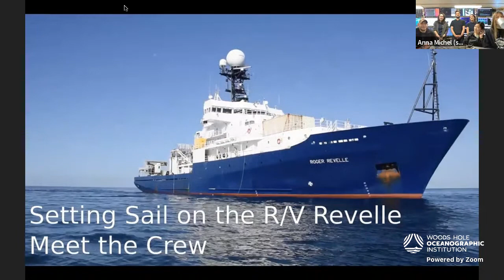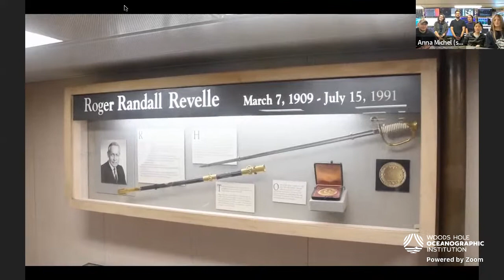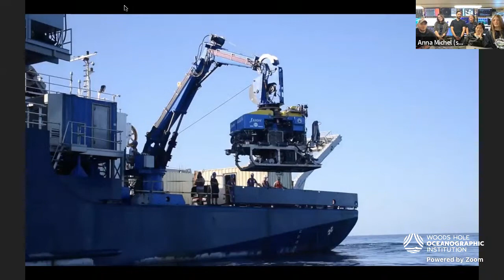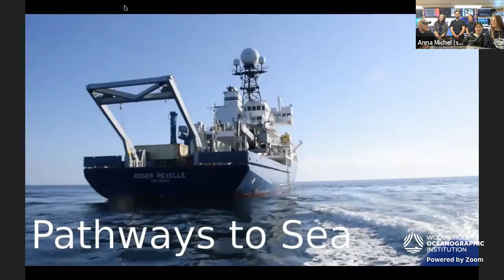Live from the seafloor in the Gulf of California Part 2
Join us LIVE from the research vessel Roger Revelle in the Gulf of California. Learn about their work to study hydrothermal vents in the Guaymas Basin and what it's like to spend 3 weeks at sea on a research expedition.